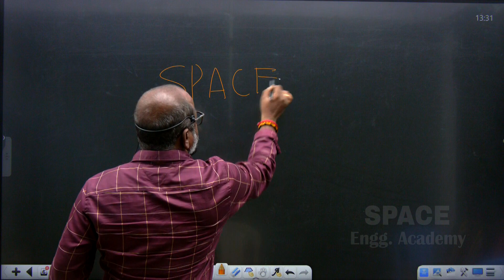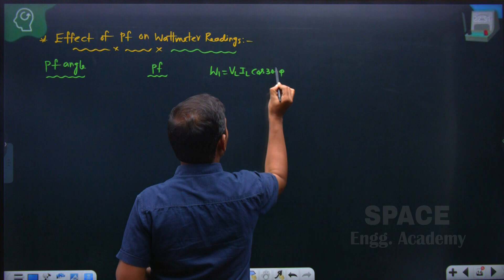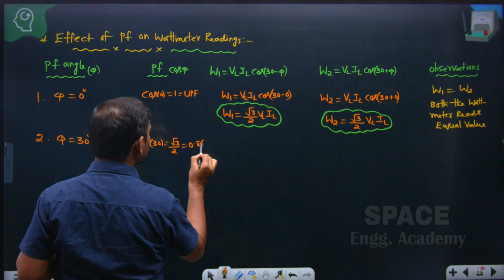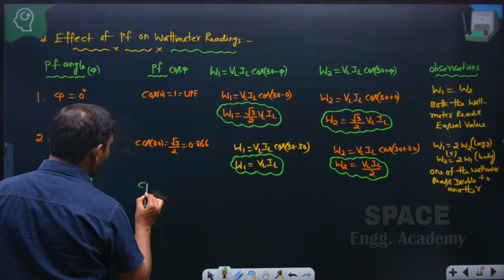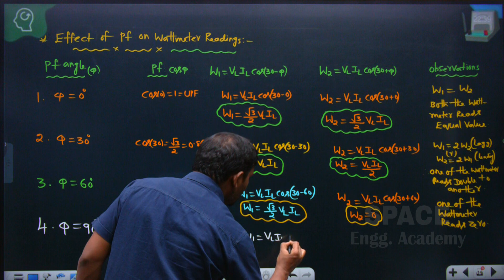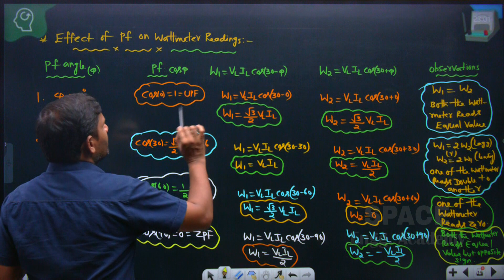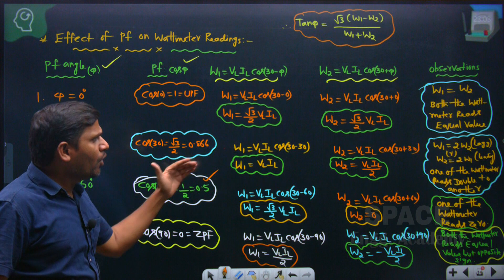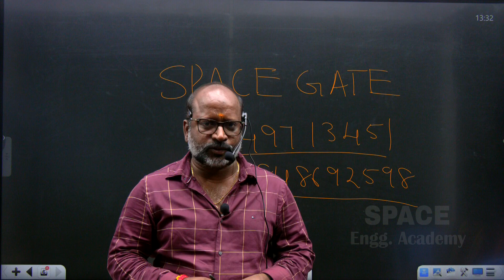GENCO GUN SHOT CONCEPTS (MEASUREMENTS - 01 ) || SAIMEDHA KOTI - HYD || 9849713451,9848692598